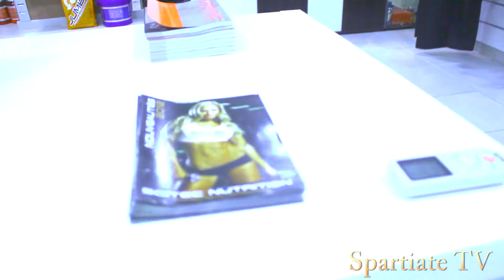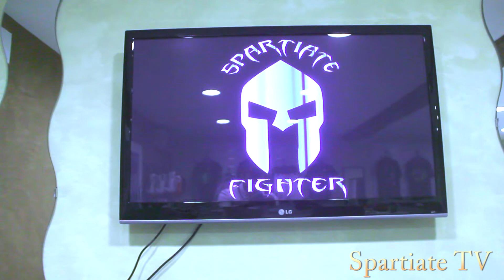Inauguration de la Boutique Spartiate Sport Fighter Interview Patrick Vignal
Inauguration de la Boutique Spartiate Sport Fighter, le 26 Octobre 2012 . Interview Patrick Vignal Député  et Adjoint au Maire de Montpellier
Restez Connectés sur spartiate tv !!!